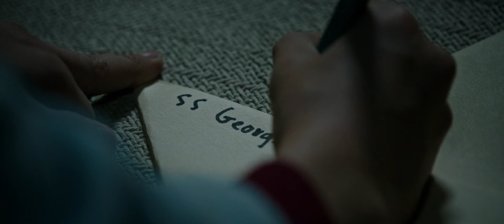Jaeden Martell - It